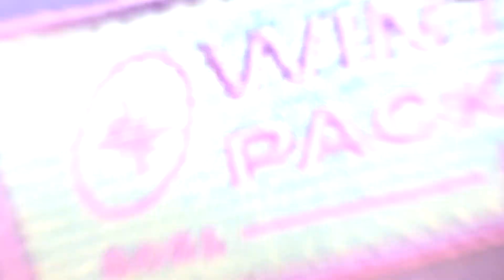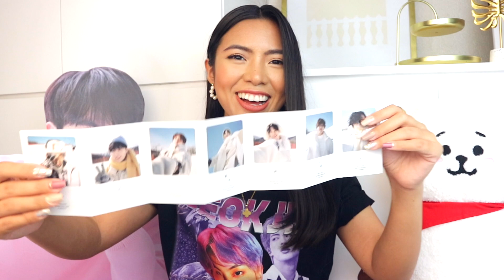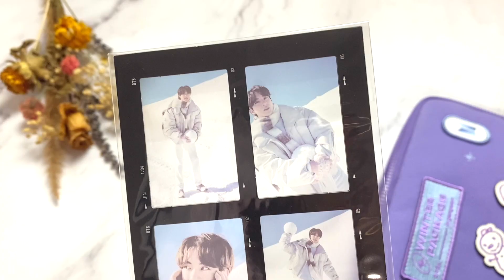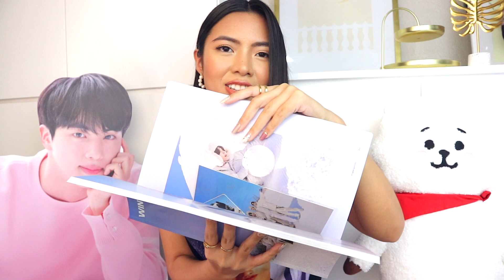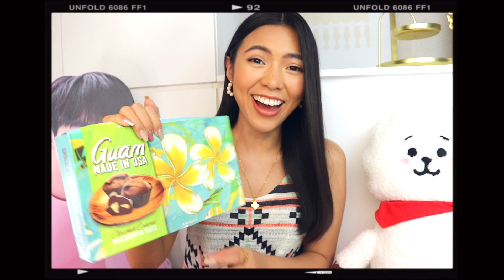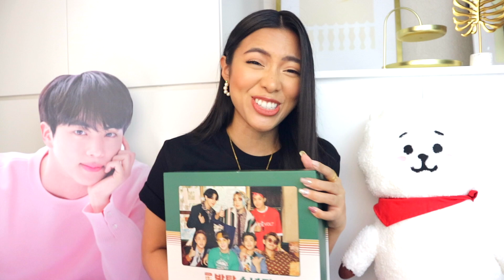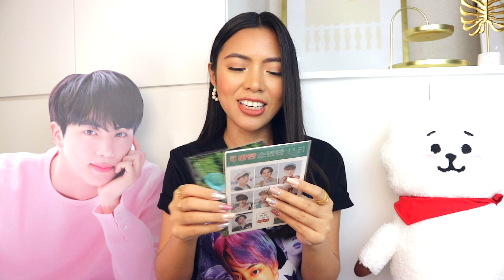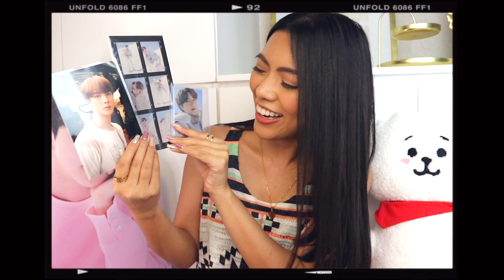UNBOXING x REVIEW: BTS Winter Package & Season's Greetings 2021 | Photocard Pull Reveal 😍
This is the 2-in-1 unboxing I am super excited about — BTS Winter Package and Season’s Greetings 2021! Some crazy things happened in this video. Hope you enjoy it as much as I did! 💜🥰

Watch 'til the end to find out if you're this video's shoutout! 😉

👉🏻 Watch in 1.5x speed ‘cause I know your time is precious! 🙈

If you are reading this, then I just wanna tell you that you are precious like a crystal and I appreciate you! I hope that when you read this, it makes your day 10x better. Just remember — I’m always here for you! Love, Krista 💜🥰